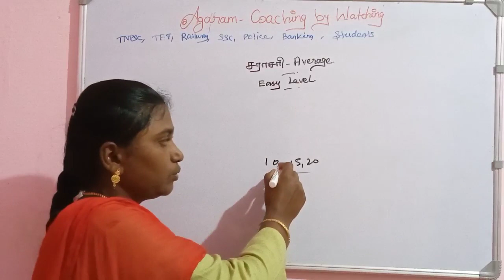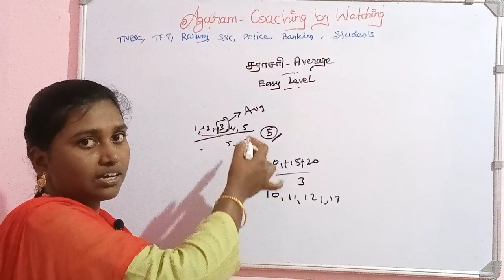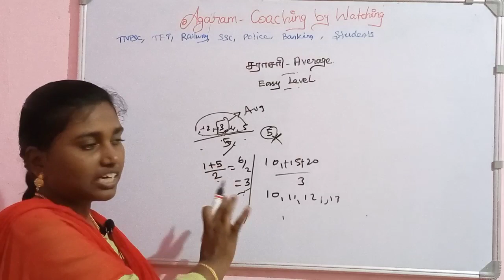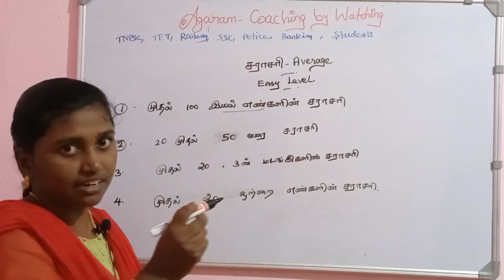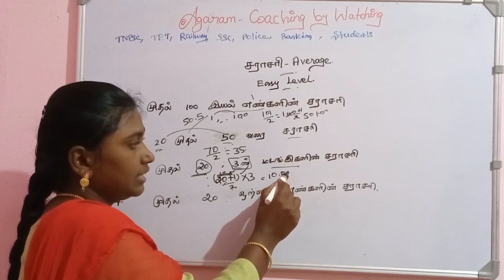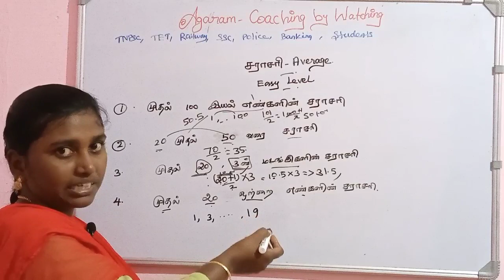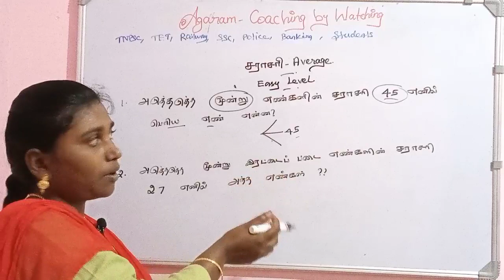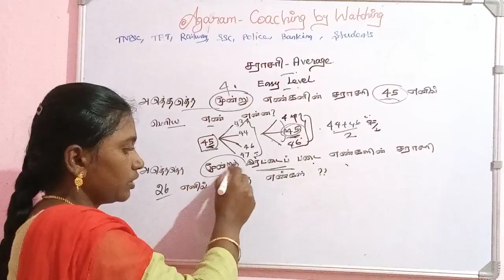டக்கு டக்குனு 2 second la answer| சராசரி Average problems